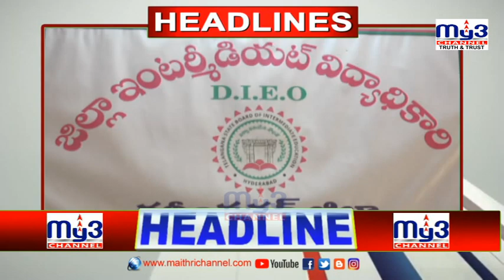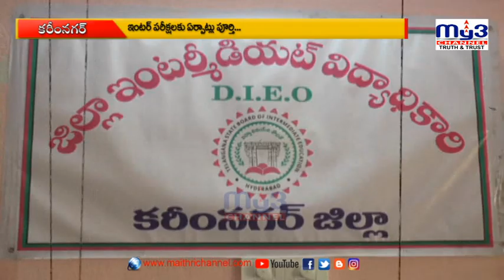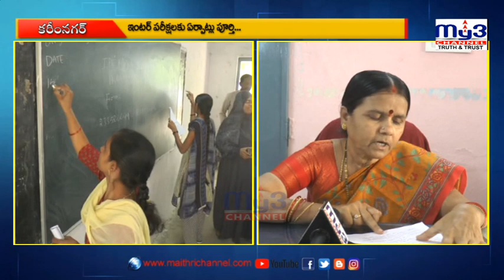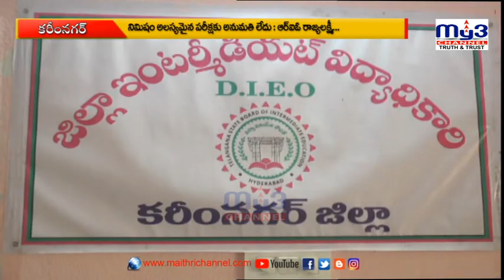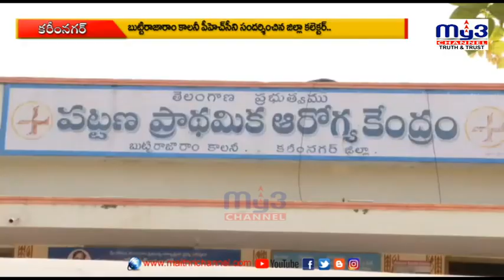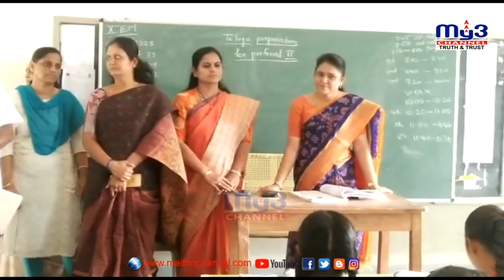MY3 NEWS 14-03-2023 8pm